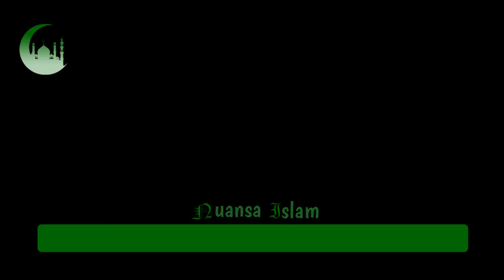MENGERIK4N.! INI PERINGATAN UAS PADA KORUPTOR YANG TAK MAU MENGAKU SALAH